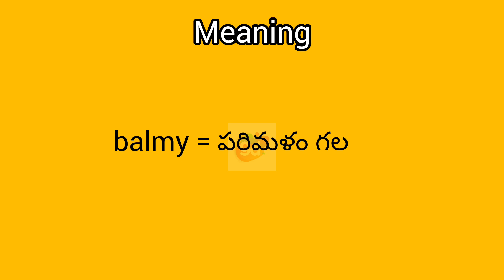balmy meaning in English & Telugu || Googul Dictionary